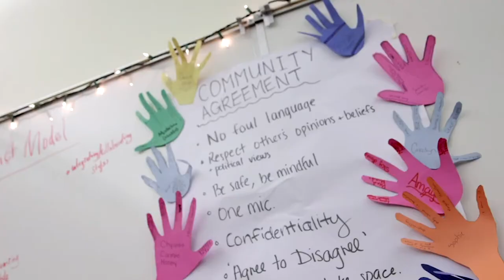About Girls Inc. PNW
Our mission is to inspire all girls to be strong, smart, and bold. Learn more and get involved at girlsincpnw.org.